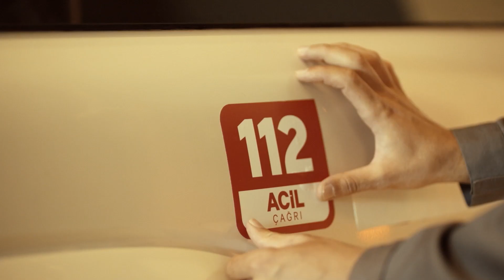112 ACİL ÇAĞRI MERKEZİ - TOKAT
112 ACİL ÇAĞRI MERKEZİ -  TOKAT